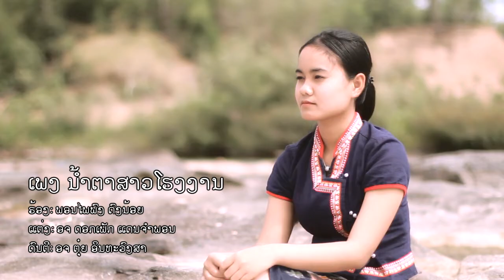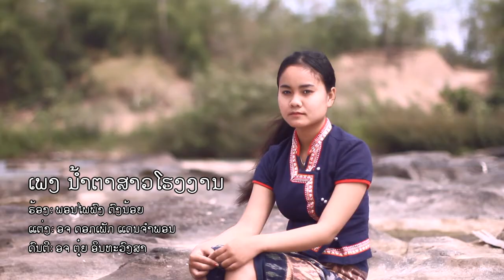ນ້ຳຕາສາວໂຮງງານ karaoke || น้ำตาสาวโรงงาน karaoke